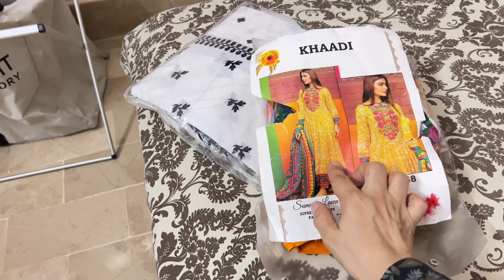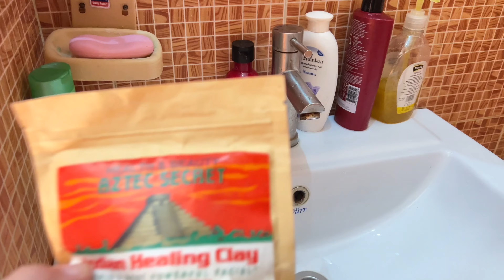New Vlog After A Break I Need It